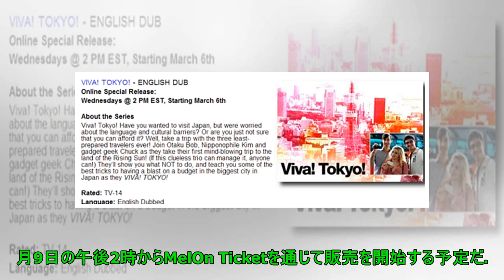エディ・キム、単独コンサート「Eddy's Studio」の開催決定！明日（9日）からチケット販売スタート Big News TV